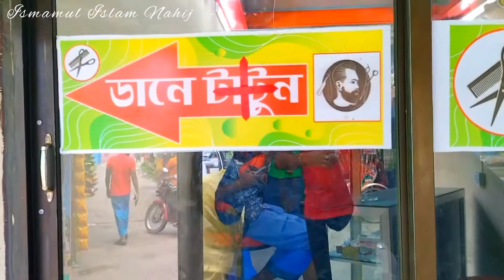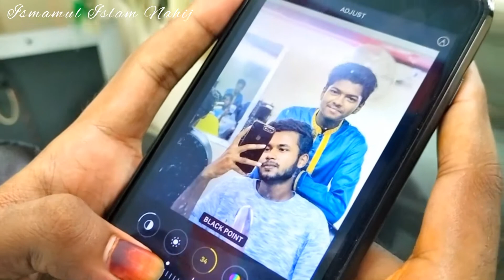চুল কাটতে চলে এলাম হবিগঞ্জ 😲 আমি কোথায় চুল কাটি?✂️ Cutting My Hair | Best gents parlour | Nahij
হবিগঞ্জ এর সবছেয়ে সেরা একটি জেন্টস পার্লার | যেখানে খুব ভালো কাজ হয়। যার কারণে ঢাকা থেকে আসা হয়। এখানে চুল কাটতে। Best gents parlour in Habiganj

Loknath gents parlour : পরিমল দাস।
স্থান : সিলেট, হবিগঞ্জ সদর, চৌধুরী বাজার, কর্মকার পুট্টি, দুধ বাজারের সামনে।